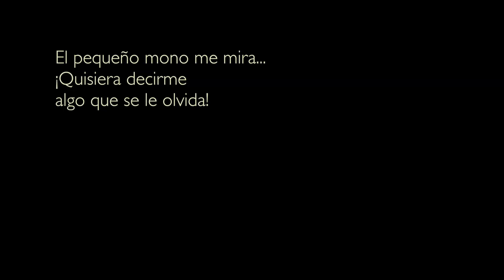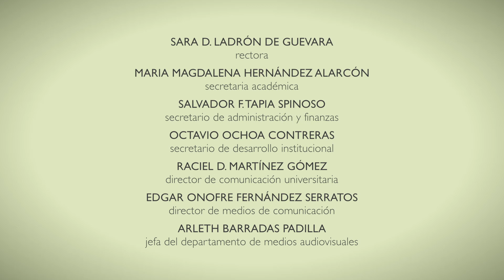Ateles 3 El animal en su mundo, conservación Denise Spaan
Documental sobre los retos y soluciones para la conservación del mono araña (Ateles geoffroyi) en la Península de Yucatán.